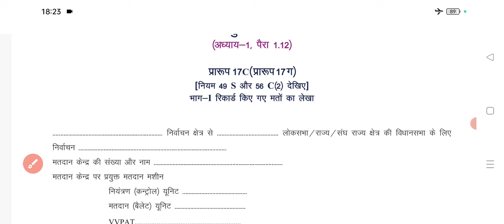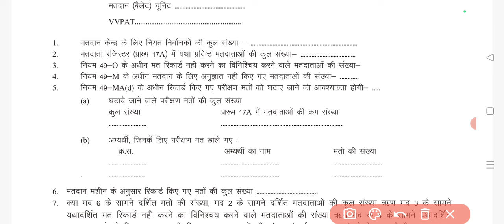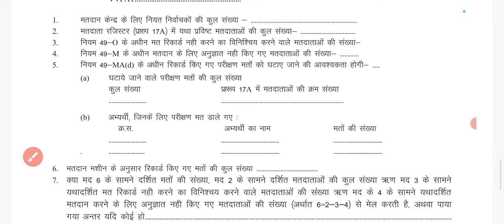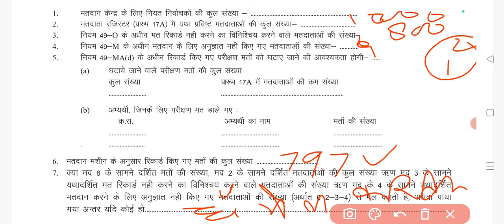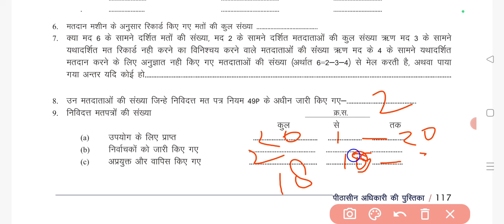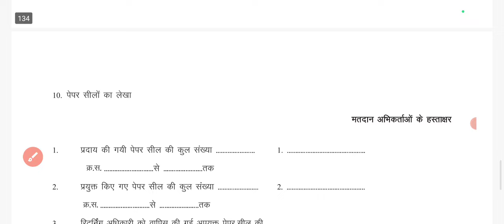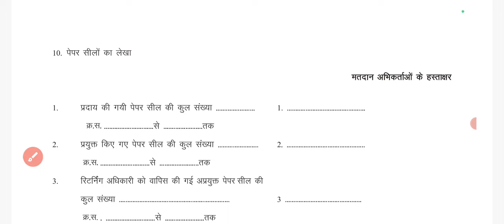मतपत्र लेखा ( 17 ग) कैसे सही सही भरें। BALLOT ACCOUNT (17C)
मत पत्रलेखा (17ग) को भरने का सही तरीका। लोक सभा सामान्य निर्वाचन 2024। मत पत्रलेखा का नमूना